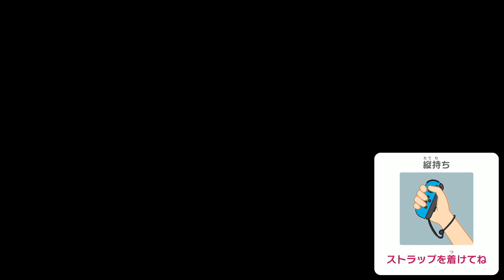CPUがガチで邪魔！マスターチャレンジその3『スーパーマリオパーティ』を実況プレイ【Nintendo Switch】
またCPUか！！マスターチャレンジ編その３。完璧クリア要求とかあるんかい・・・。Nintendo Switchの『スーパーマリオパーティ』をだいだらが実況プレイします。

●『スーパーマリオパーティ』
● 発売日 2018/10/5
● Nintendo
● Nintendo Switch 5,980円（税別）